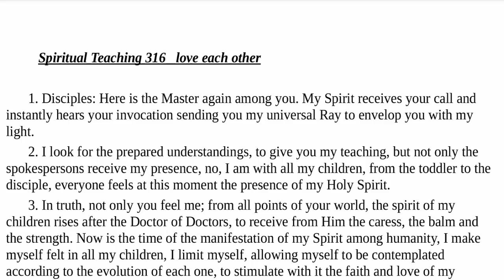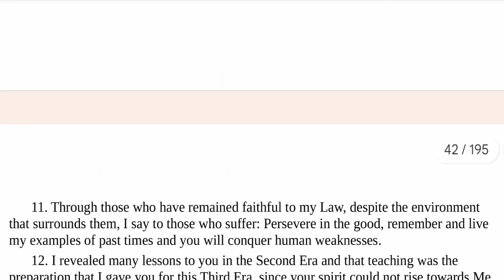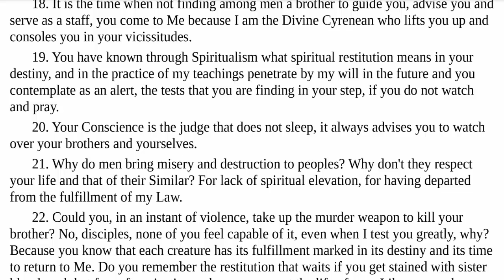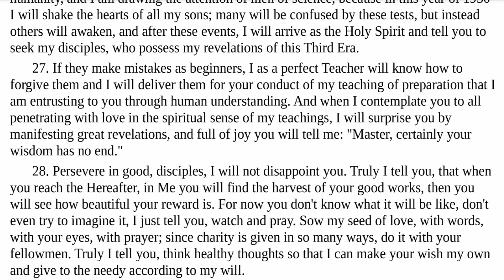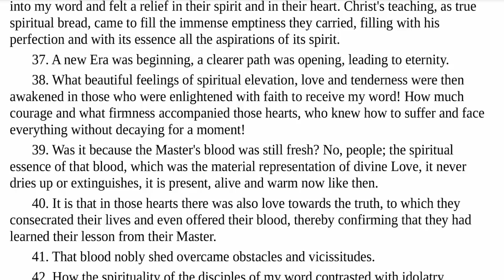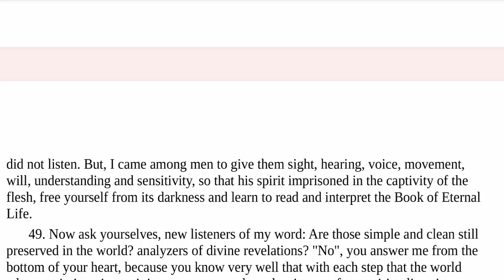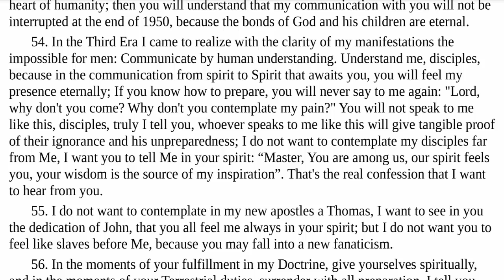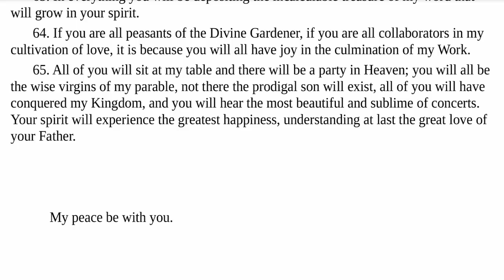The Book Of True Life Volume 11 Teaching 316 Read Along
This is a read along of the Great Book of True Life Volume 11 Teaching 316. Read by Stacy Smith.

Download All 12 Volumes of the Great Book of True Life